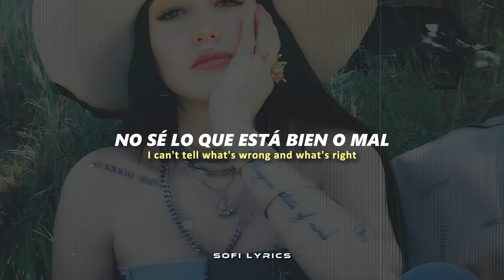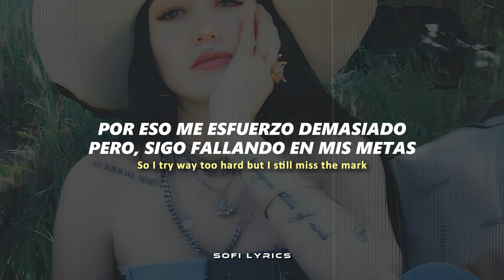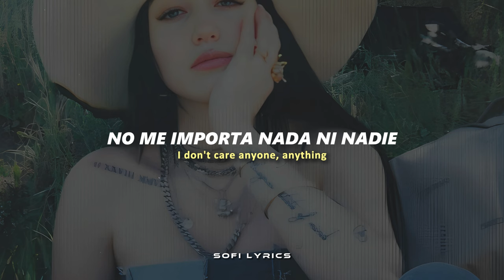Noah Cyrus - Lonely [español + lyrics]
♫ ♬ ♪ ♩ ♭ ♪    𝔩𝔢𝔱𝔯𝔞/𝔩𝔶𝔯𝔦𝔠𝔰     ♫ ♬ ♪ ♩ ♭ ♪
I'm slowly killing myself
I'm trying so hard at the back of the shelf
It's just the same every day
I'm writing these songs that will never get played
I can't tell what's wrong and what's right
I don't have a romantic life
And everyone's dying so I keep on trying
To make them proud before they are gone

Oh can't someone help me
Oh please someone help me
I don't care anyone, anything
'Cause I'm so sick of being so
Lonely
Miss all my family
'Cause I'm so sick of being so lonely

I'm spending more than I earn
Drink all the time to forget I'm not her
'Cause I go to parties sometimes
And I'll kiss a boy and pretend for the night
'Cause I don't know much about me
I'm still ashamed of who I used to be
So I try way too hard but I still miss the mark
To fit in, fit in

Help me
Lonely
I miss all my family